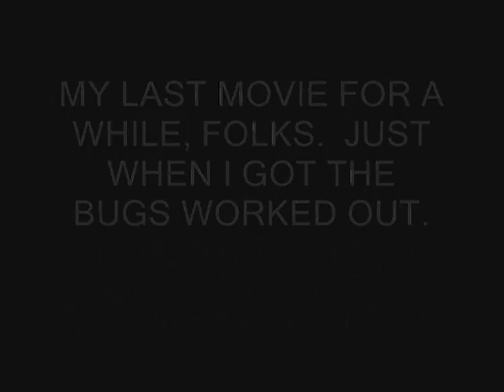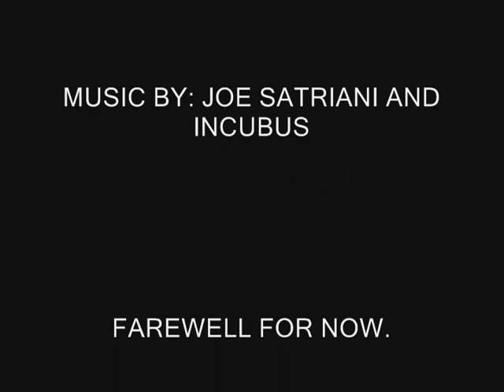FLIGHT SIM X COMPILATION ...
No instant replay used. That's why I missed the centerline.